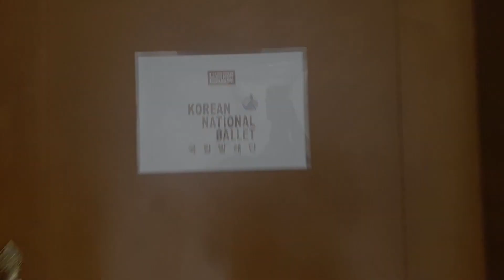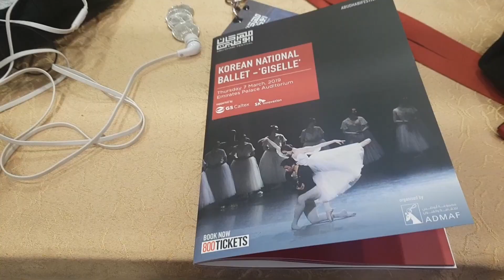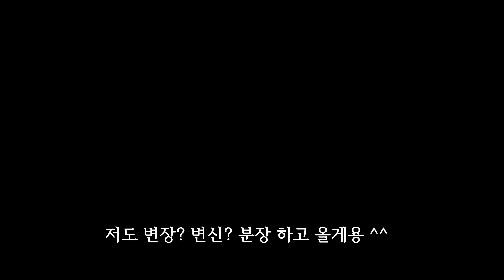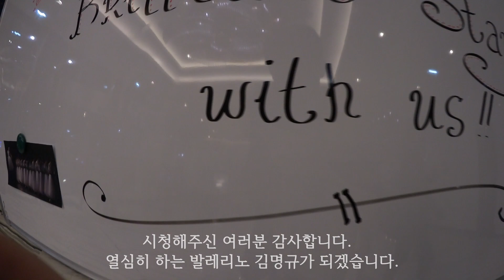[직장인 브이로그] 발레리노의 해외출장 / 국립발레단 지젤 백스테이지 대공개 !!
아부다비 공연날 모습입니다.
공연준비,몸풀기,리허설, 분장 등 무대에 오르기까지 필요한 여러 과정들을 여러분들께 공개 합니다.